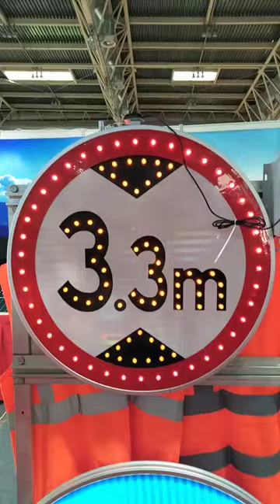International Safety Road Signs,Display Distance Led Street Sign,Arrow sign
Chinese Manufacturers Xiang Xu Customize Road Safety Traffic Signs with USA 3M High Reflective Film.
Road Safety Products,
Solar Led Traffic Sign
Road Marking Paint
Warning Sign
Radar Speed Sign
Solar Road Stub